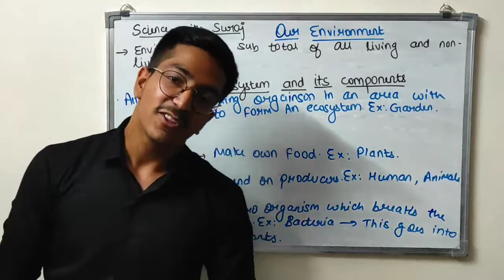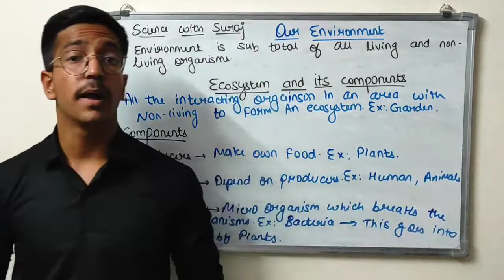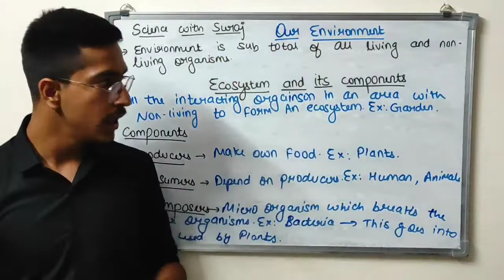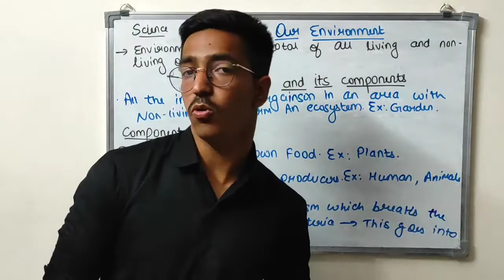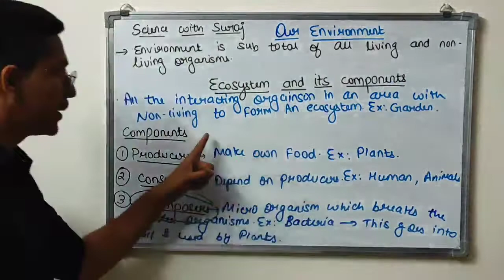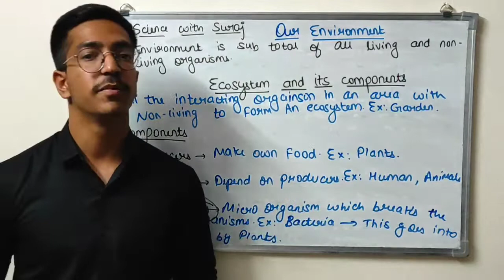Ecosystem & its Components | Our Environment | Science with Suraj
Science with Suraj present you the video of class 10 science which is Our Environment.

In this video we have covered Ecosystem & its Components